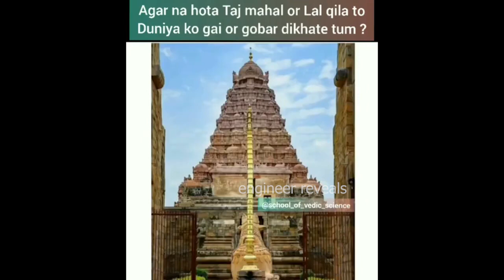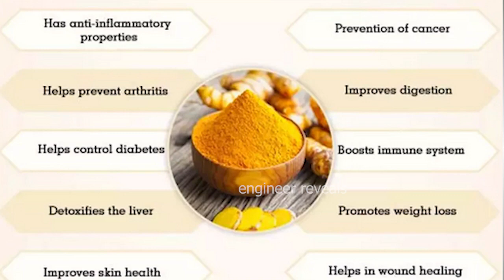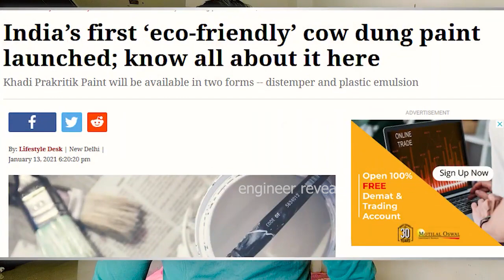How INDIA is loosing it's Heritage & Culture due to few INDIANS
GOOGLE PAY / PHONE PAY / PAYTM / BHIMUPI :  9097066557